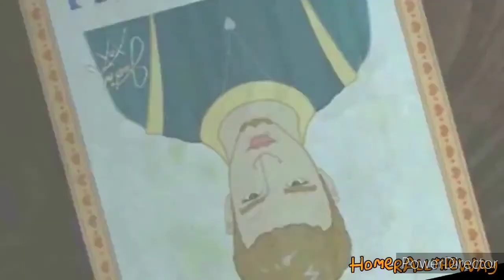YTP Epic source video GUYS 2